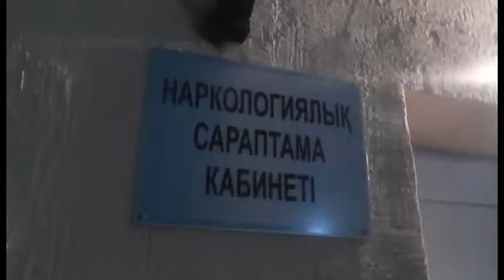Шұғыл шақырылым (12.12.2014)